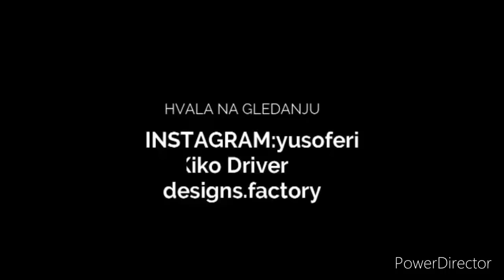Malo Ovo Malo Ono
Armin Bijedic Mix uzivo